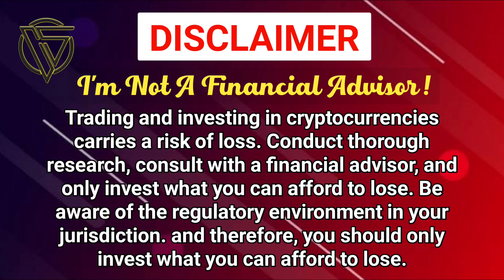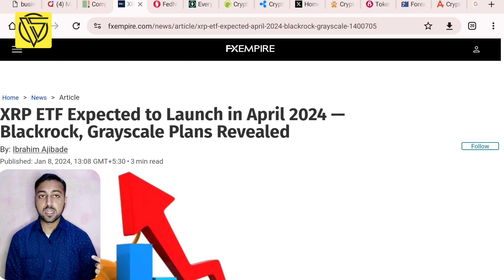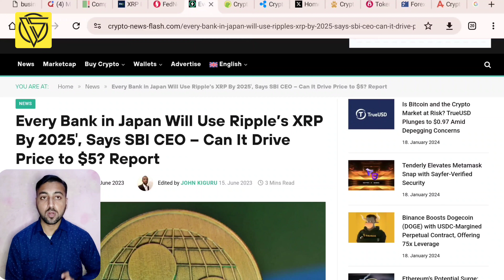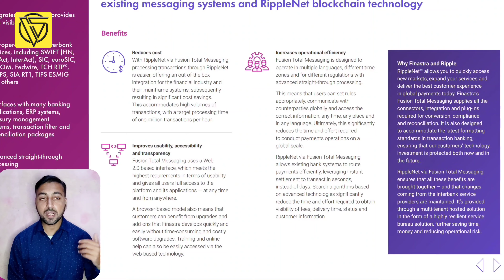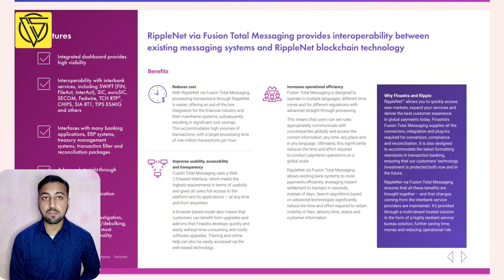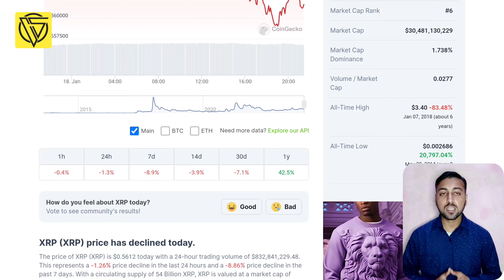XRP Coin Price Prediction 2024 || Ripple Coin Price Target $5 || Ripple xrp Coin News Today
Amount Deposit Code : OPENANALYSIS